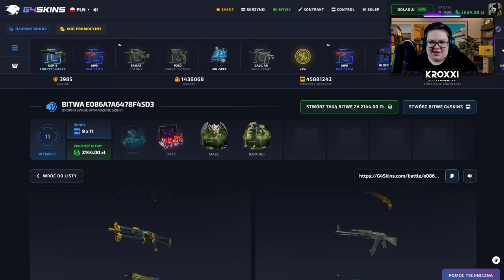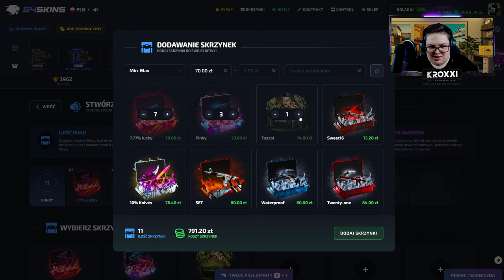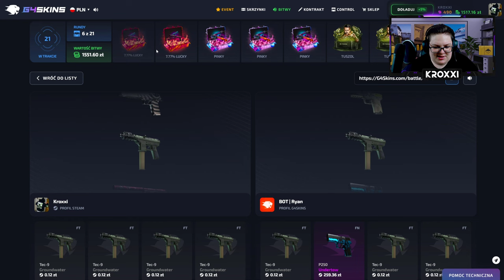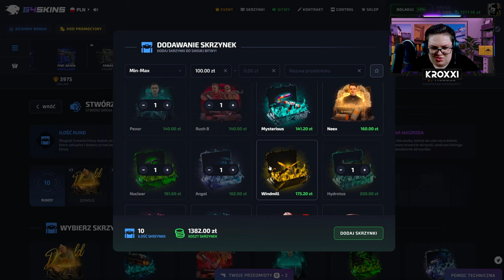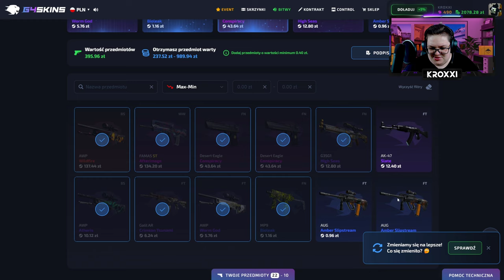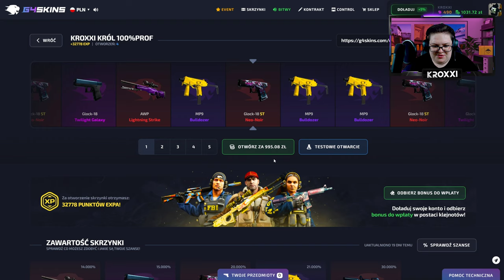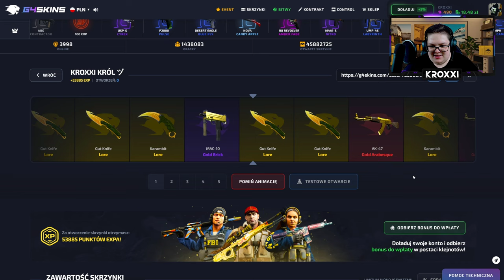🔥 TEN AK-47 URATOWAŁ BITWĘ! 🤯 | G4SKINS 💸